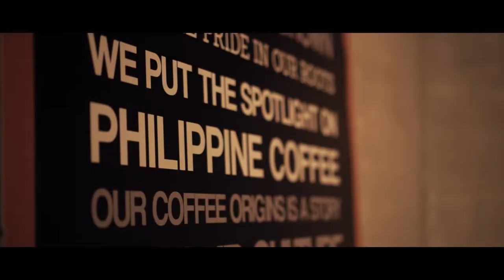Bo's Coffee Dipolog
Good Days start with Coffee!

Visit Bo's Coffee Dipolog
Located at Mezzanine MGM Square,
Rizal Ave. Dipolog City

They Offer Free Delivery with a minimum purchased of
700 Pesos within Dipolog City are!

Filmed: Jaylord Buhian Films
OneTV Dipolog Niel Vincent Paler Gumahad